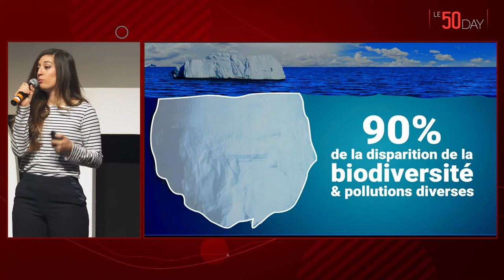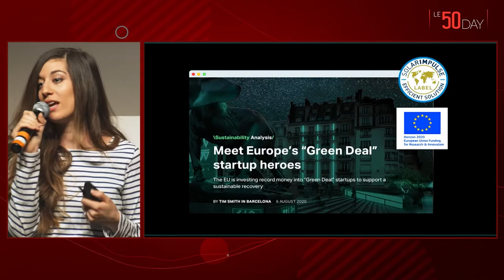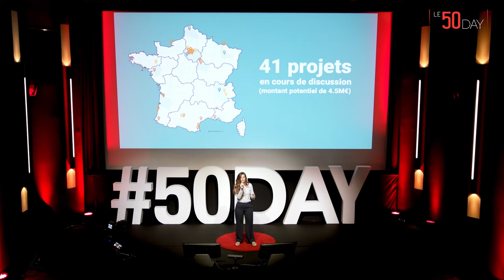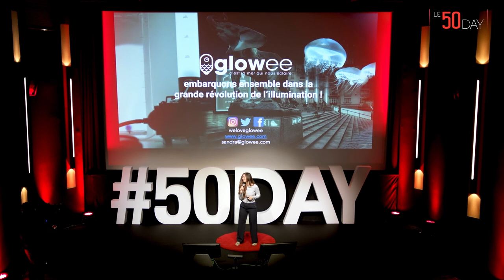50 DAY 2021 - GLOWEE